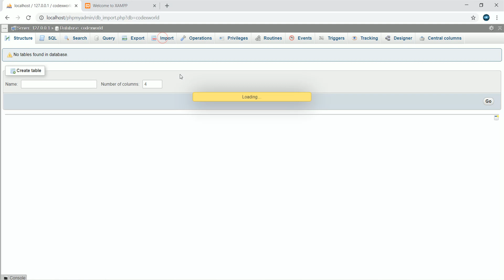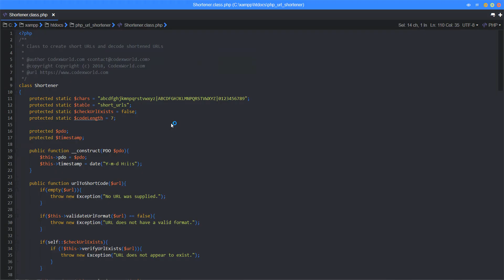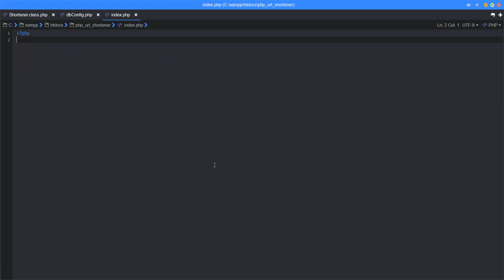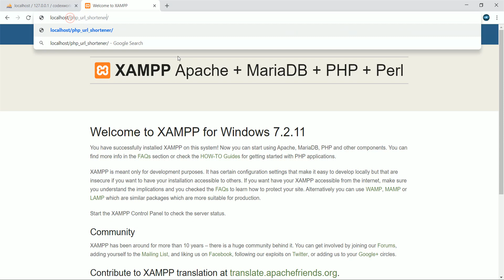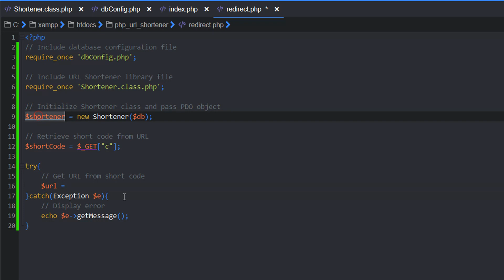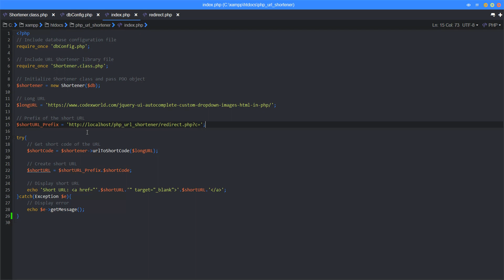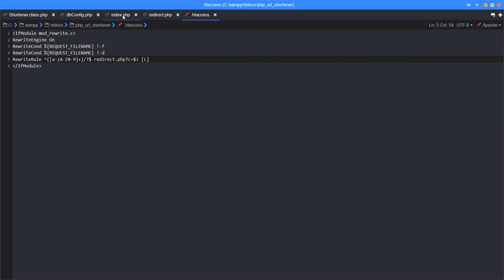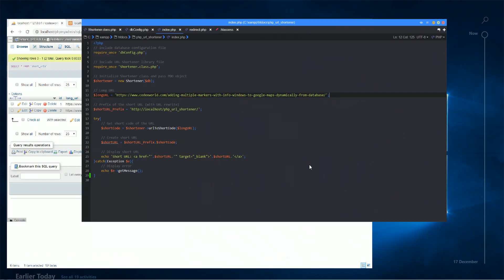Create Short URL using PHP URL Shortener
PHP URL Shortener - Convert long URL to short URL in PHP. Use URL Shortener library to create short URL using PHP and MySQL. Example script to generate tiny URL with PHP.